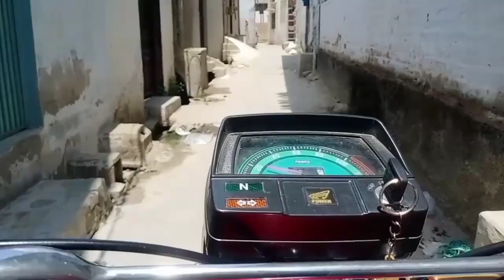Islamic Arabic ringtone 2021_RingtoneNew_Ringtone/with my channel anniversary /one year success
snack vido # tiktok virl ringtone snak